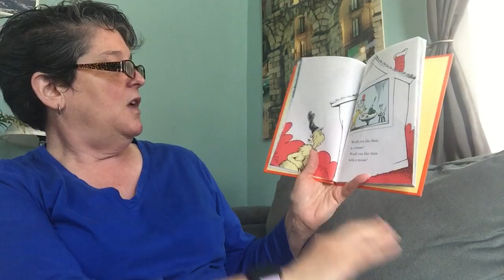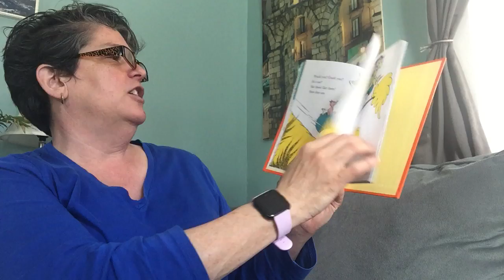Green Eggs and Ham By Dr. Seuss”s